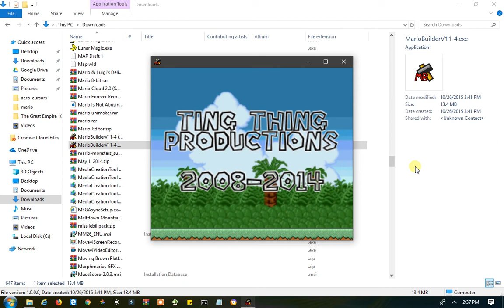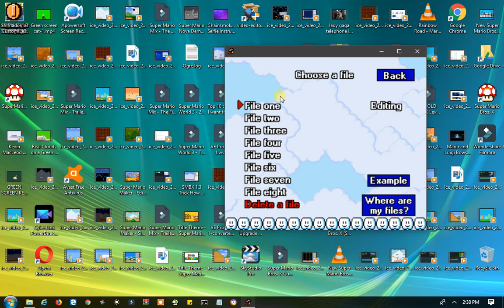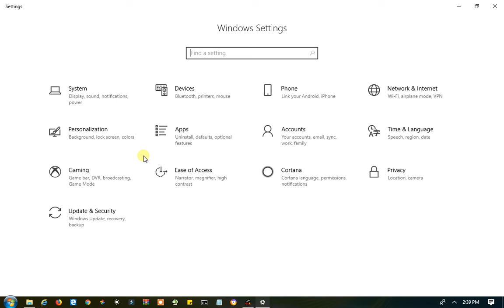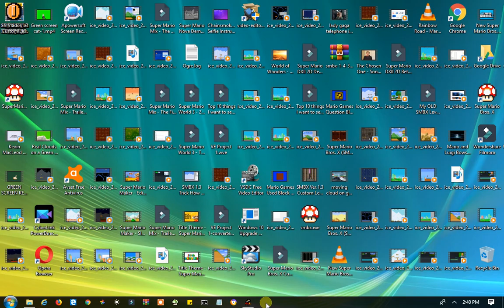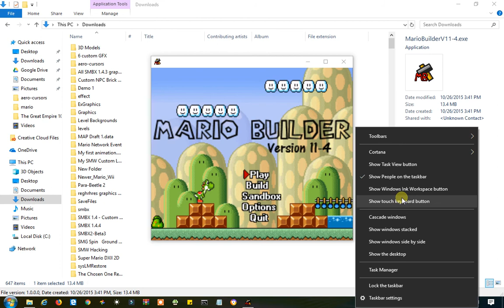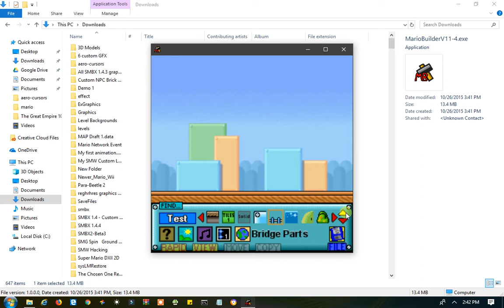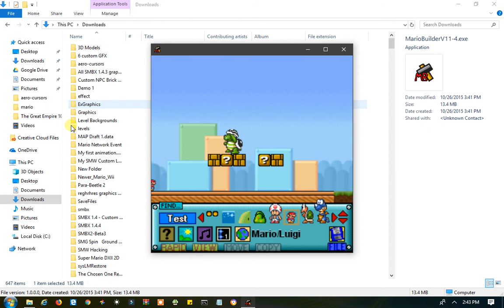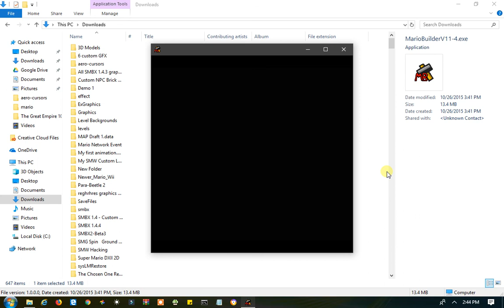Mario Builder V11-4 Download in Description & Windows Vista Look in Windows 10 (Aero Mouse Cursor)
Oh my god I wish I can get a new screen recorder but I can't and it pisses me off. That is why the audio is acting weird and the video didn't come out smooth.

After looking back at Mario Builder (which I downloaded back in 2015 and I forgot I had on my computer), I was very surprised to see it so underrated. Unfortunately, the developer got rid of the download link but apparently you can download it

As with the Windows Vista theme I made in Windows 10, I used ClassicShell to customize the start menu. I also used the aero mouse cursor which you can download

- Super Mario Bros. X Forums: OfficialJC12

NOTICE

I do NOT take any judging, abusive, mean, rude, inappropriate, or disrespectful comments. The consequences could vary depending on how bad the comment is. If it is bad enough, you will be blocked. Also if you reupload my videos, make sure they are private. I don't want any videos of mine reuploaded without my permission. If the video is not set to private within 30 days, I will take it down no matter how popular it gets. Also I would strongly appreciate that you comment down what you liked about my video or what I should improve on before liking or disliking my videos.

16.

How long have I been on YouTube for?
I made my very first YouTube video on Febuary 28, 2013

How long have I been designing Mario levels for?
Since I was 8 years old in early 2011. I started using SMBX 1.3 in April 2012.

Filmora 7.8.9 most of the time. I also use Video Star (iOS) and very rarely iMovie for iPad.

Planet Earth.